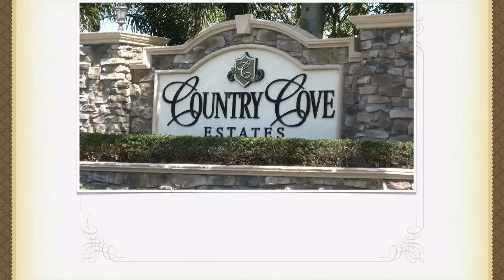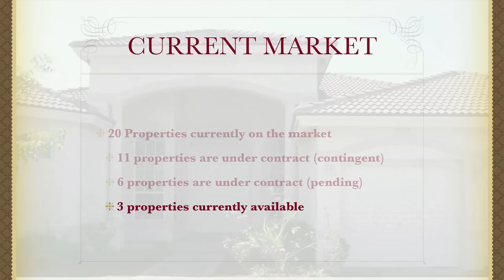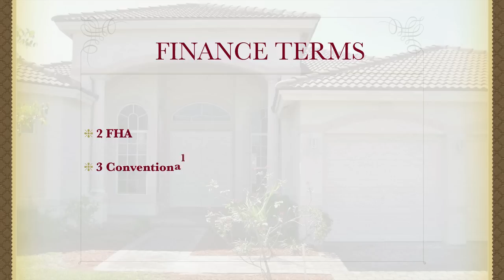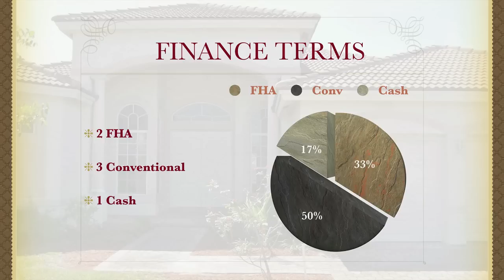Country Cove Estates Lake Worth Florida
A comprehensive look at the Country Cove Estates community located in Lake Worth Florida. Country Cove Estates is a gated community, centrally located in Palm Beach County.  The market report will go over;

* Number of homes on the market
* Number of homes currently under contract
* Statistics of the 90 day sold properties
* Current Price per square foot
* Current prices